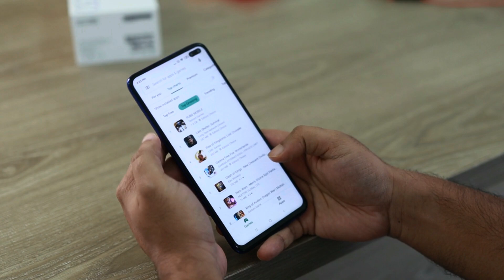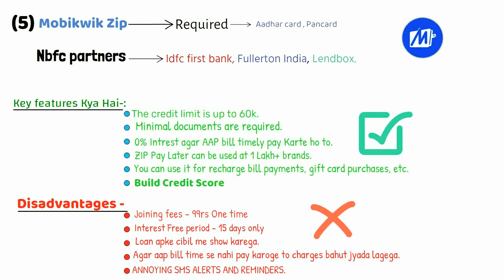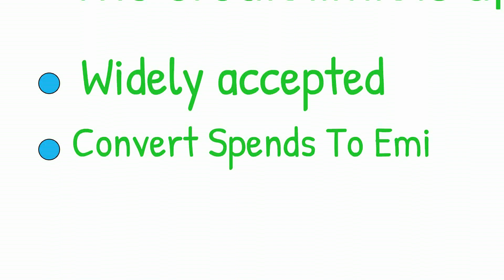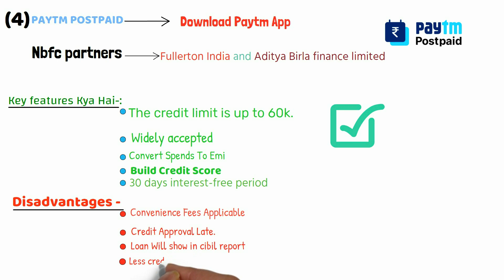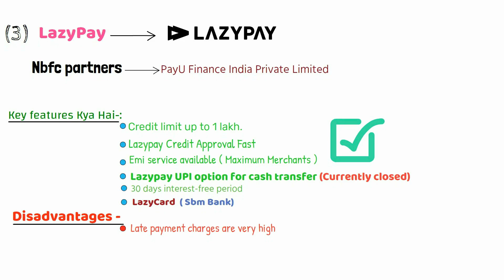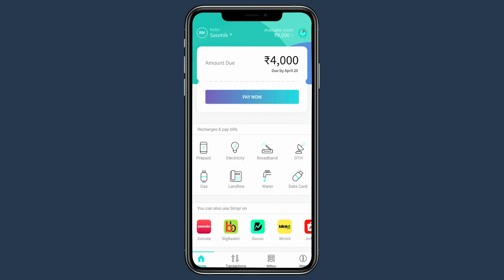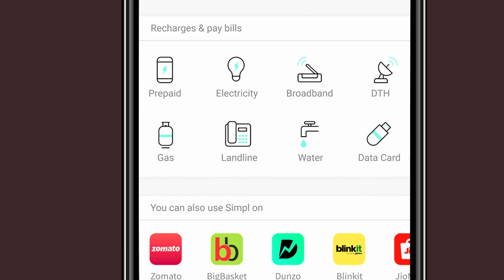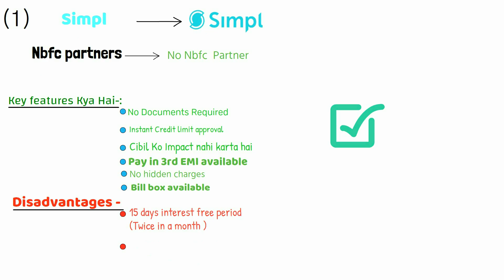Best Buy Now Paylater Apps In 2023|Simpl app,Paytm postpaid,Lazypay, Mobikwik Zip,Zest Money|Hindi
Hello dosto kya halchal,Guy's aaj ki is video me main apko bataunga top 5 best buy now paylater ke bare me ,Dosto is video me jo bhi maine apko information batayi hai Vo abhi ke hisab se bilkul Sahi hai, Aapko officials websites ki links description me mil jayegi vaha se jake refresh post read kar sakte hai..

Zestmoney - coming soon
Paytm postpaid ( refer code - gyanibaba
Lazypay - coming soon

Timeline -:
00:00 - Video Context
00:26 - Mobikwik Zip Paylater
02:00 - Paytm Postpaid Review
03:15 - Lazypay Paylater
04:27 - Zest Money Paylater
05:50 - Top Paylater App In 2022

Laptop (Similar to Mine)

Fair Policy Used
Credit Section -:
Software Used - VideoScribe,Kinemaster,Filmora,Mango Animater
Images ,Videos,Footage Credit - Pixabay.com ,Pexel.com

► Thanks For Your Valuable time ... Hasta -La-Vista ◄